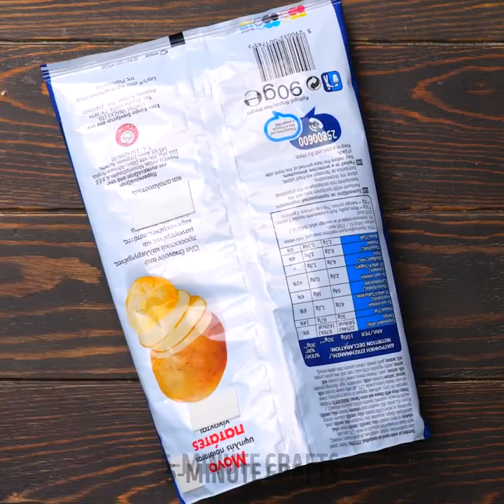GENIUS WAYS TO RECYCLE OLD THINGS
TIMESTAMPS:

0:01 Barbie doll
0:18 Crayons
0:38 Broken fan?
1:08 Chips bag
1:22 Old ball
2:18 How to recycle your old washing machine
3:13 DIY cat house